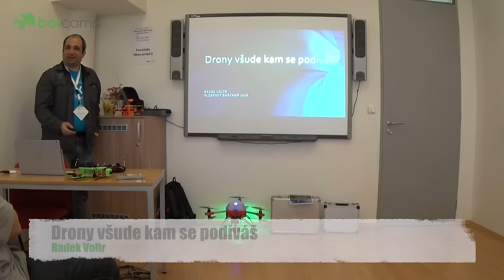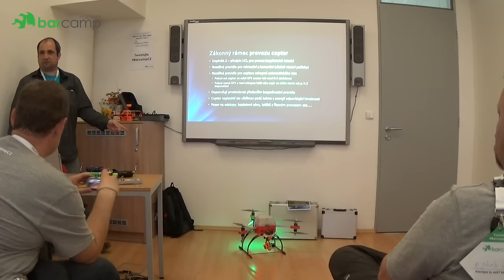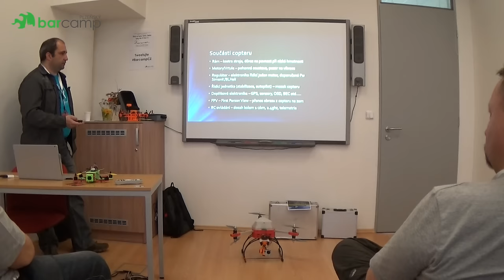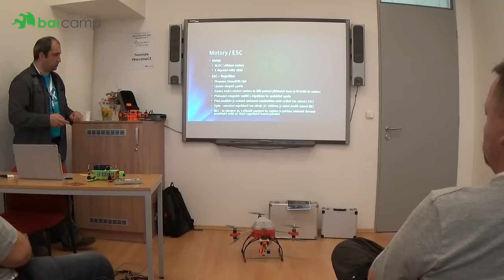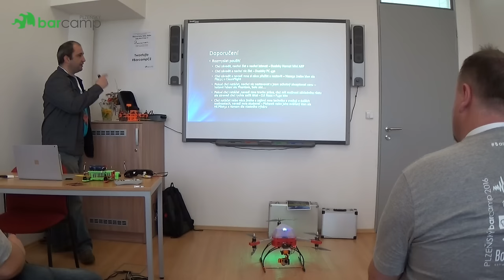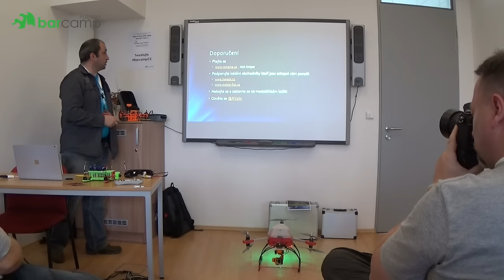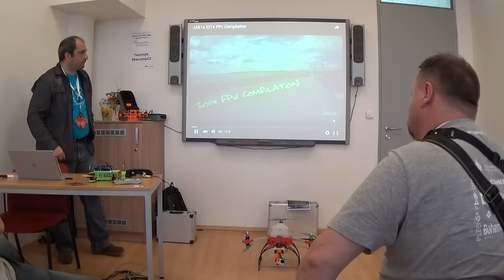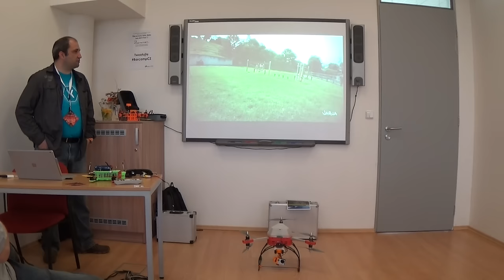Plzeňský Barcamp 2016 - Radek Voltr: Drony všude kam se podíváš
Chcete se neco dozvedet o "dronech" alias multicopterach ? Chcete zavodit jako Anakin Skywalker ? Jaky je rozdil mezi cinskym kusem plastu a zavodni masinkou za stejnou cenu ? Jak letat tak abych neporusoval zakon ? Co je to "jello effect" a jak se ho zbavit ?

Behem prednasky probereme teoreticky (snad) vsechny potrebne informace ktere se tykaji stavby a rekreacniho/sportovniho letani s multicoptery.

všem

Přednáška byla v místnosti Škodovka od 17:00 do 17:40.